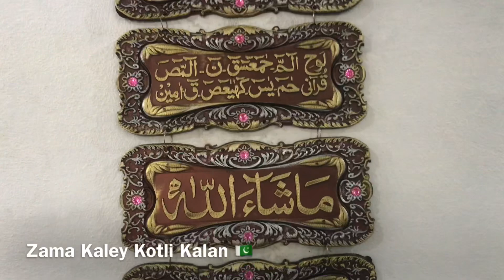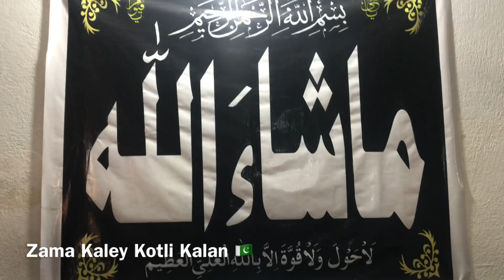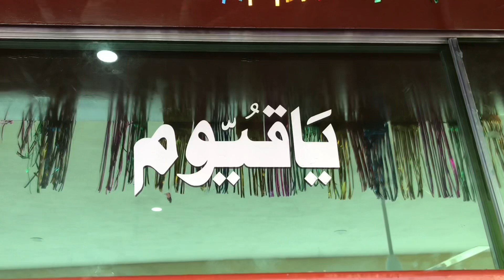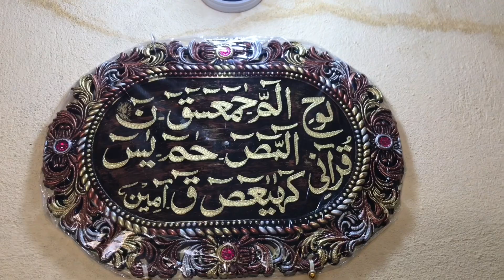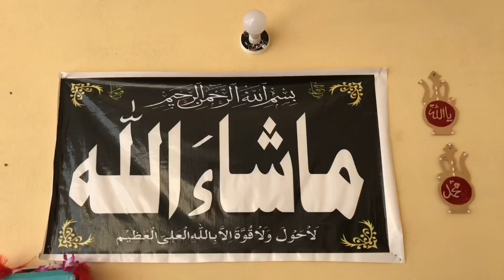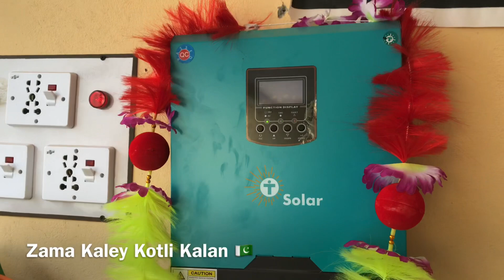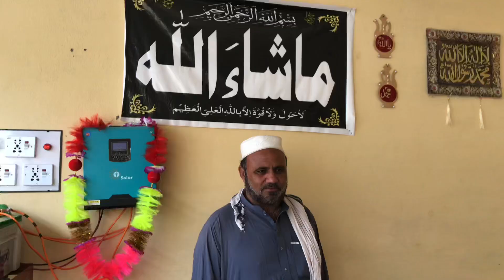Shahkot Bala Islamic Girls Madrasa 2020